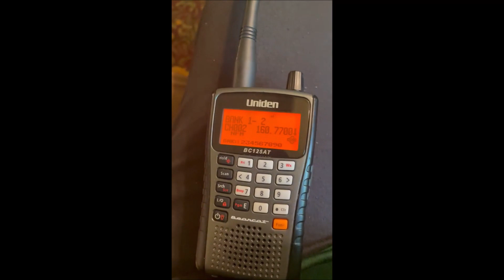T-1 steam Locomotive #2102! The Iron Horse Rambles CREDITS Videos / Photos By: Mr. Kyle Schu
Video Link Of T-1 steam Locomotive #2102! The Iron Horse Rambles CREDITS Videos / Photos By: Mr. Kyle Schu Thanks All :-) Reading and Northern Railroad - Passenger Don Purcell Don Purcell Don Purcell Don Purcell PHOTOS/ VIDEOS BY MR, KYLE SCHU SO ALL BOARD ! ALL BOARD ! THIS YOUR CO CONDUCTOR MR. KYLE SCHU 😀 Along With My Conductor Don Purcell For Our Train Trip Today On Saturday May 28 2022 That We Rode With My Friend Mr. Don Purcell On The 1st Class Pullmans Car For The 2022 On The Iron Horse Rambles With The Reading and Northern Railroad - Passenger Of The Such Famed T-1 steam Locomotive #2102! A Round-Trip Ride from Reading, PA to Jim Thorpe, PA For A 3 Hours And A 1/2 Layover with a photo run-by opportunity.  As We Ride The 1St Class Pullman Car Known As The - “Hickory Run” On Reading & Northern’s Railroad That Is Truly The Only Way To Ride And Is Like A Like A Hotel On Week That was built in the late 1920’s. This was the “heyday” of American Rail Travel, and the car was one of a group of 30 all-steel heavyweight sleeping cars with 14 single bedrooms. Originally named in the “Night” series, this car was the “Night Trail”. It joined the hundreds of cars in the fleet operated by the Pullman Company. In 1948, the car was leased to the New Haven Railroad, and served on trains running from NYC to cities in the New England states until it retired in from service in the early 1960’s. Since then, the car has had several owners, including some time in a museum. One of the prior owners modified the car, converting the first bedroom into a mini-kitchen area, and the next three rooms opened up into a small parlor. With these changes, there are 10 private rooms which can each accommodate two people and contain a functional window. The car was purchased by the Reading & Northern Railroad in 1998. And Now It is mainly used for private excursions, with the occasional public passenger service. As I Seen All My Friends There Thanks All !